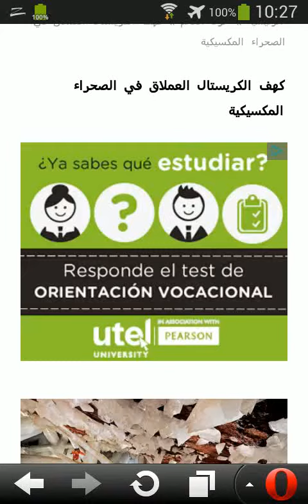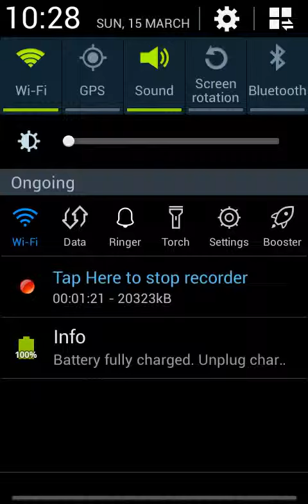ﻛﻬﻒ ﺍﻟﻜﺮﻳﺴﺘﺎﻝ ﺍﻟﻌﻤﻼﻕ ﻓﻲ ﺍﻟﺼﺤﺮﺍﺀ ﺍﻟﻤﻜﺴﻴﻜﻴﺔ HD